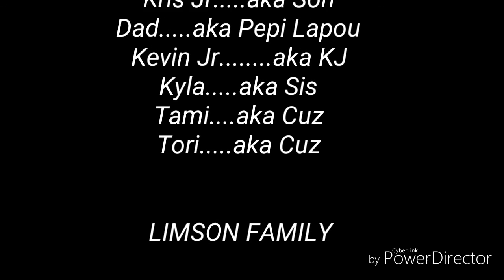Arkansas razorbacks family day gm.1, 2018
Had great day going to 2018 season opener for the Arkansas Razorbacks with my Perry klan and the Limson klan. Had taco Bell for lunch, bro hit dad in his truck, hung at lil tailgate action with our Fayetteville cousins Tori and Tami. And enjoy watching Arkansas beat East Illinois 55-20